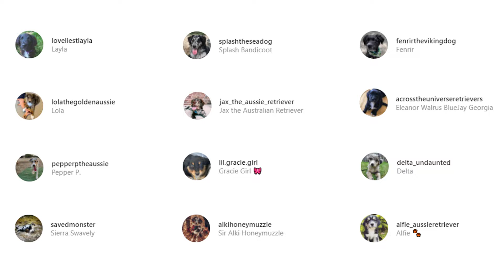Australian Retriever - Top 10 Facts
Australian Retriever is a cross between an Australian Shepherd and a Golden Retriever. Loyal, intelligent, and friendly, these dogs have inherited some of the best traits from both of their parent breeds.

100% Waterproof Rechargeable Dog Training Collar:

In this video, we are counting down the top 10 facts about the Australian Retriever that you might not know.

A Quick Overview:
Group: Mix Breed Dogs
Weight: 25 to 60 pounds
Height: 19 to 23 inches tall at the shoulder
Life Expectancy: 12 to 15 years

Almost immediately, you'll notice that your Australian Retriever is a super-loving dog who wants to seek out human companionship at all times of the day. The dog will bond strongly and quickly with you and your children and will desire to be part of your daily life.

If you're an active family, that's great! This mixed breed requires a lot of energetic exercise and playtime, and will also benefit from regular training sessions to help stimulate their natural smarts. However, Australian Retrievers have been known to showcase possessive tendencies, so you'll need to set boundaries early and be able to commit to socializing the dog right from the start.

👉 Chapters:
0:00 Intro
0:51 1. Their History
1:19 2. They are the perfect blend of both parent breeds
2:16 3. They need a lot of exercise
3:21 4. Their temperament
3:54 5. They are brilliant with children and other pets
4:38 6. Their training needs
5:23 7. Their grooming needs
6:09 8. Food and Diet requirements
6:52 9. They are a healthy breed
7:30 10. Breeders and puppy cost
8:12 Outro